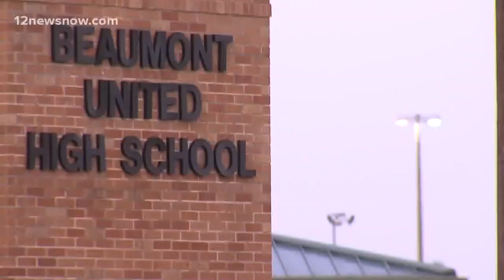First day of school for Beaumont Independent School District